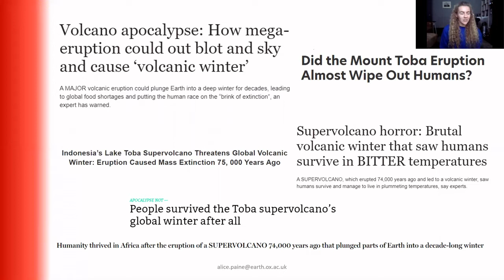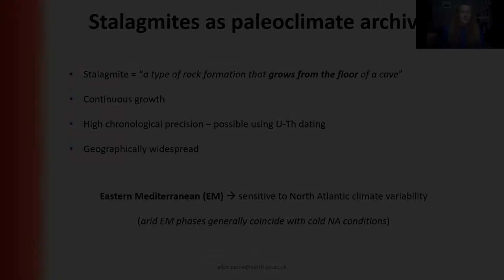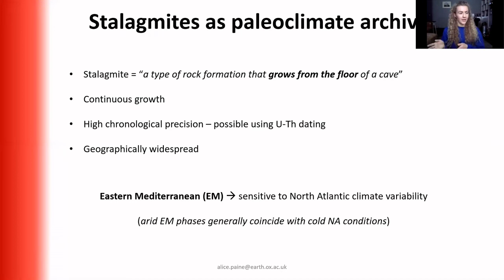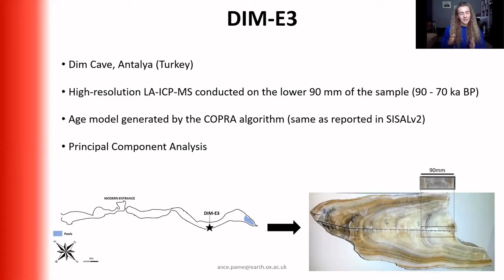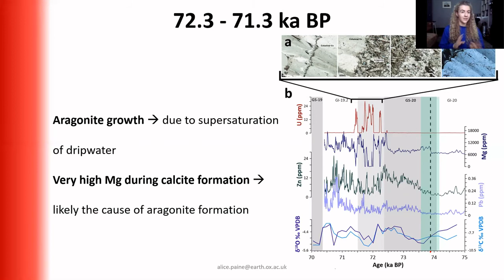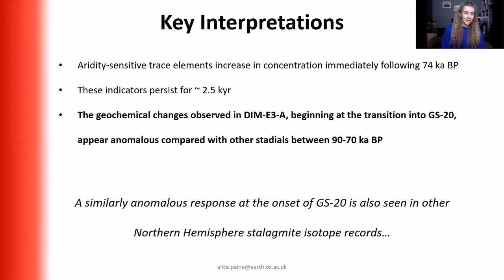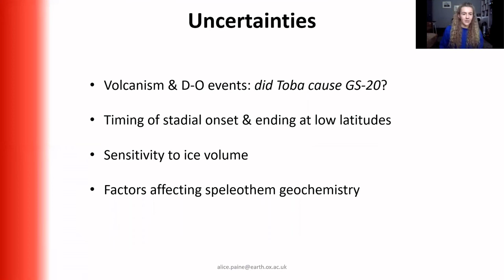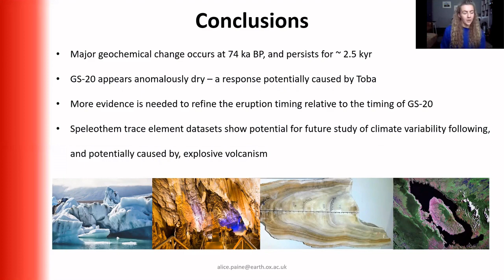Alice Paine (Oxford) - VMSG Conference 2021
In this presentation Alice Paine shares their work on Did the ~74ka Toba eruption cause aridity in the Eastern Mediterranean over millennia?

This talk was presented at the 2021 virtual meeting of the Volcanic and Magmatic Studies Group (VMSG), a joint special interest group of the Geological Society of London and the Mineralogical Society.